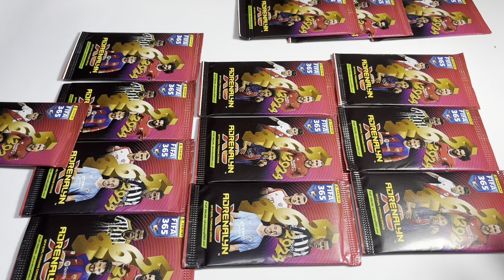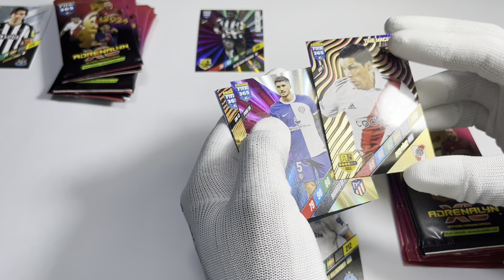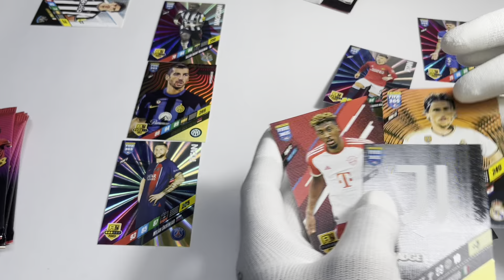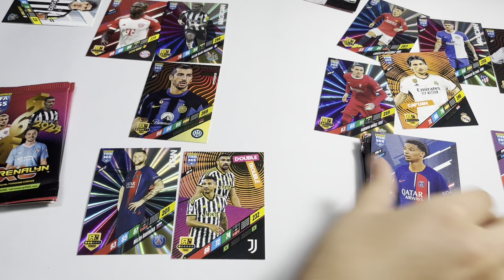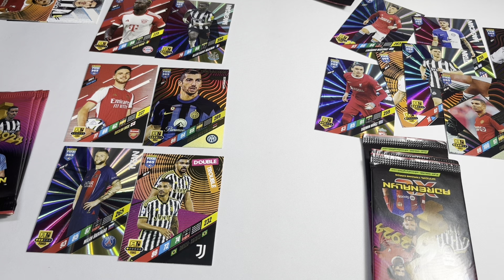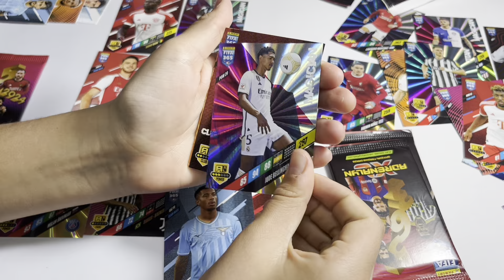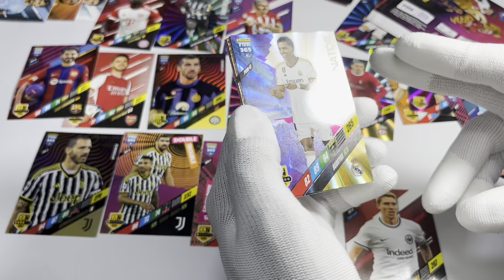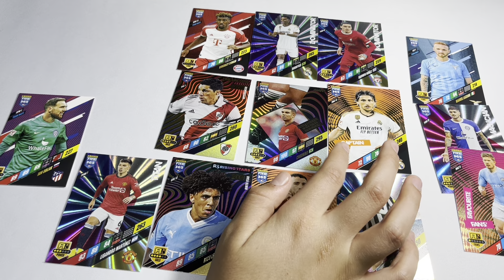Panini Fifa 365 Adrenalyn XL 2024 Focis kártya Draft Párbak Miszterrel